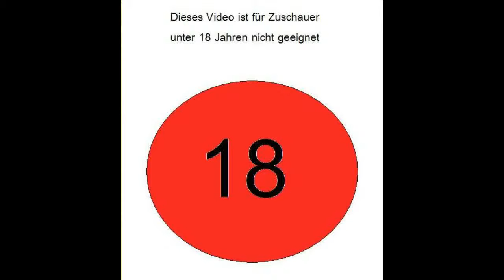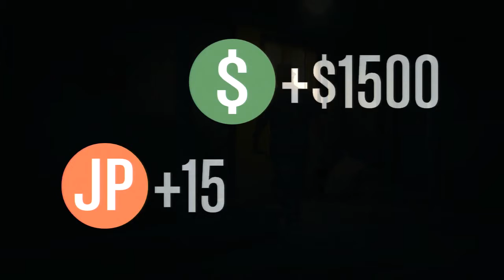GTA Online [HD] Teil 7 - Mission: Geplatzter Deal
Ohne Kommentar